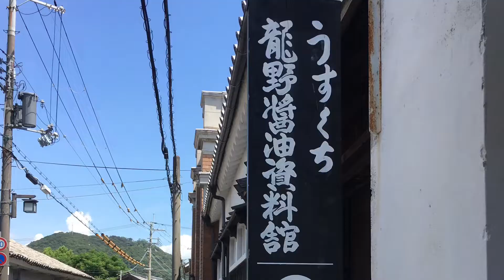城下町龍野【西播磨っ！】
城下町龍野は、武家屋敷や白壁の土蔵、醤油蔵、偉人の生家など、町歩きを楽しめる情趣豊かな町です。
　是非、西播磨へお越しください。
【龍野城下までのアクセス】
　相生駅から車で約13分
　本竜野駅から徒歩で約25分